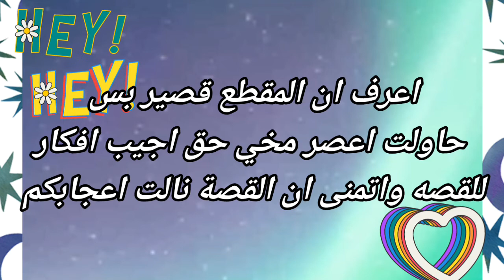الحلقه الثالثه من قصة خادمي من عالم آخر